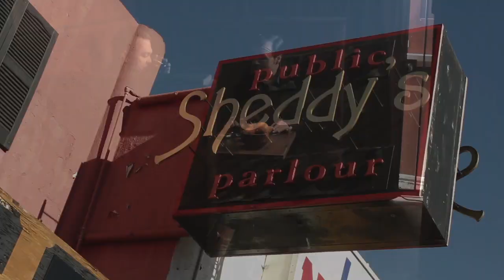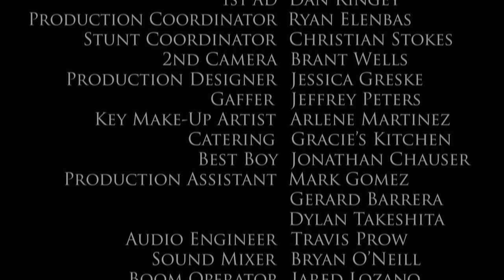"The Pacellis" - Episode 1: The Threat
Gabriel and Amos are having breakfast at their favorite Los Angeles bar, Sheddy's. Amos, as usual, upsets Gabriel for not knowing all the information about one of their shipments. He sends Amos off to find it out. George shows up to discuss some family business with Gabriel. As the two leave Sheddy's, they are unsuccessfully attacked by an unknown assailant.

Cornfather Pictures in association with Walker/Fitzgibbon TV & Film present "The Pacellis" starring Michael Cornacchia Mark Kelly Alex Monti Fox David Folsom and Scott Mullin co-producers Tannis Turrentine Matthew Shaffer Mickey Meyer music by Zack Ryan edited by Robert W. Walker director of photography Gavin Fisher produced by Michael Cornacchia Gavin Fisher Robert W. Walker Mark E Reilly Stacy Jorgensen written and directed by Michael Cornacchia